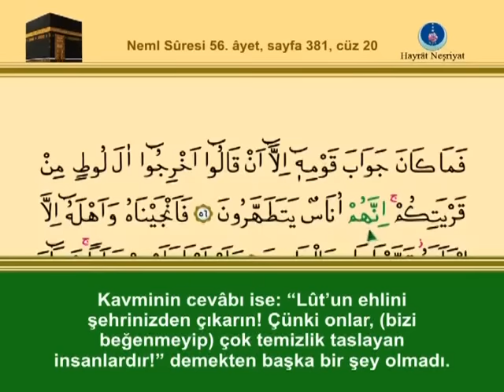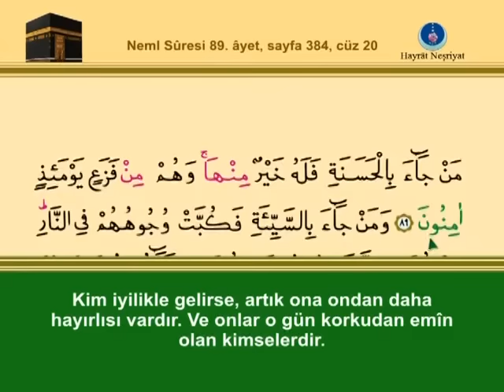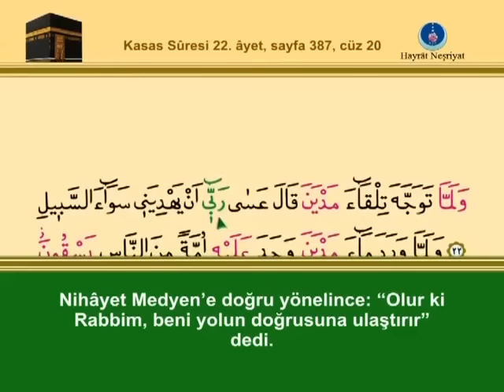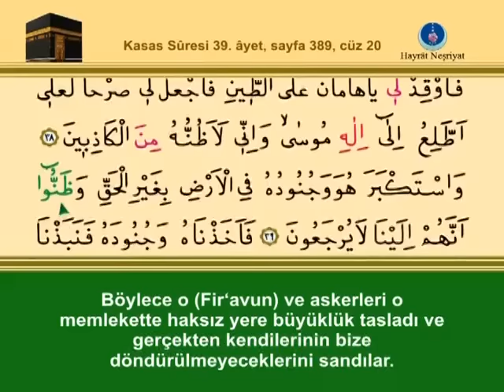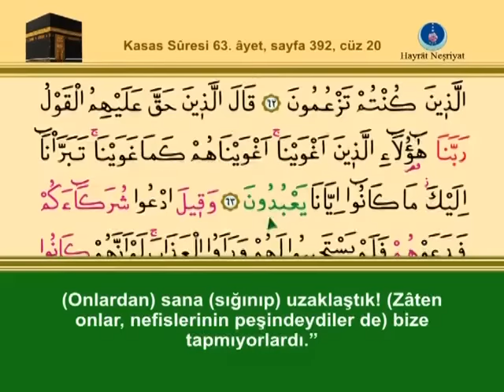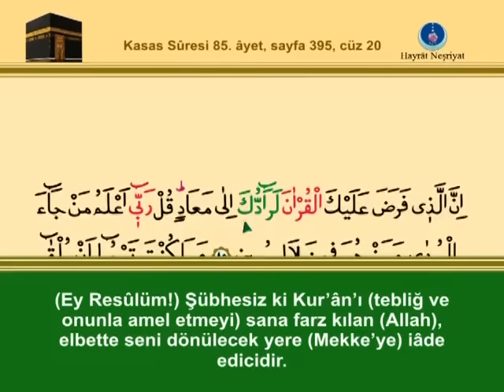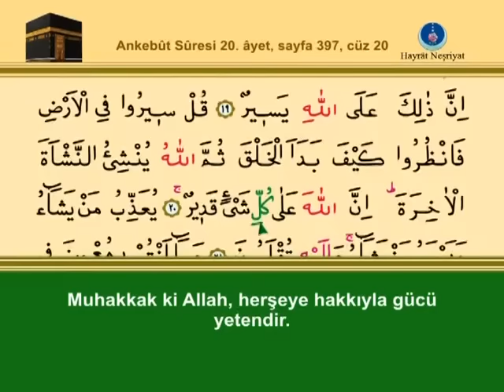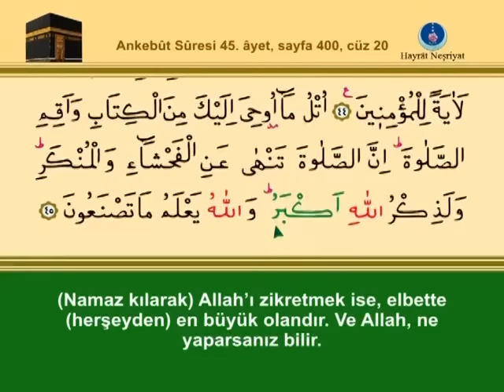ishak danış 20. cüz (komple video hatim)